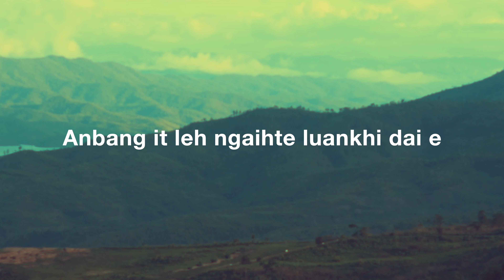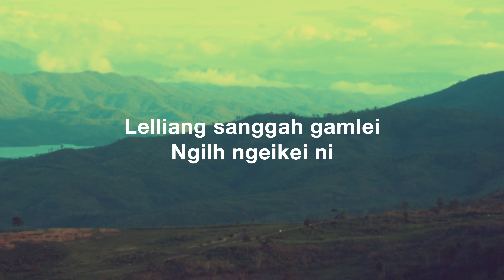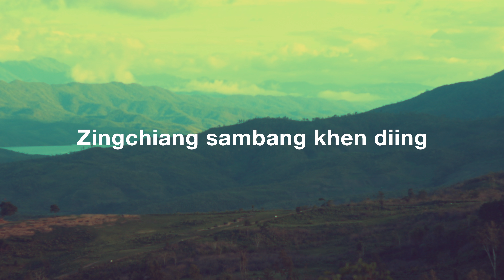Mangpha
Written by V. Siampu on March 13, 1988

Album: Jun Louh Zogam